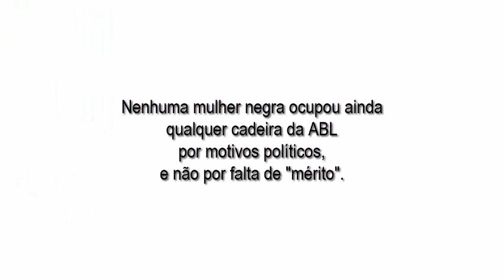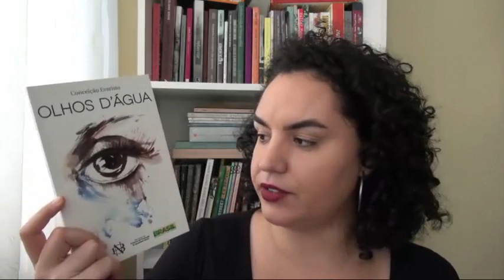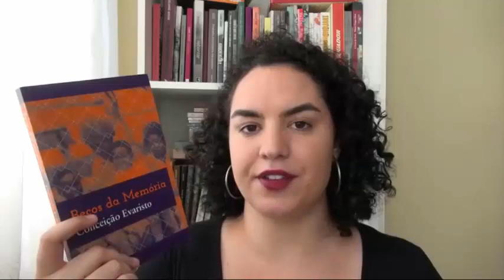ConceiçãoEvaristoNaABL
(Comprando por estes links, você colabora com uma pequena comissão para o Redemunhando!)

- Vídeo "Becos da memória": em breve!